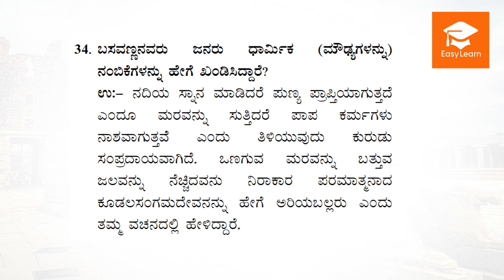🔴 ಬಸವಣ್ಣನವರು ಜನರು ಧಾರ್ಮಿಕ (ಮೌಢ್ಯಗಳನ್ನು) ನಂಬಿಕೆಗಳನ್ನು ಹೇಗೆ ಖಂಡಿಸಿದ್ದಾರೆ? ES 🔟th Second lang Kannada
ಪದ್ಯ ಬಾಗ 7. ವಚನಗಳು

🔴 ಬಸವಣ್ಣನವರು ಜನರು ಧಾರ್ಮಿಕ (ಮೌಢ್ಯಗಳನ್ನು) ನಂಬಿಕೆಗಳನ್ನು ಹೇಗೆ ಖಂಡಿಸಿದ್ದಾರೆ?
🔵 ನದಿಯ ಸ್ನಾನ ಮಾಡಿದರೆ ಪುಣ್ಯ ಪ್ರಾಪ್ತಿಯಾಗುತ್ತದೆ ಎಂದೂ ಮರವನ್ನು ಸುತ್ತಿದರೆ ಪಾಪ ಕರ್ಮಗಳು ನಾಶವಾಗುತ್ತವೆÉ ಎಂದು ತಿಳಿಯುವುದು ಕುರುಡು ಸಂಪ್ರದಾಯವಾಗಿದೆ. ಒಣಗುವ ಮರವನ್ನು ಬತ್ತುವ ಜಲವನ್ನು ನೆಚಿz್ಚ Àವನು ನಿರಾಕಾರ ಪರಮಾತ್ಮನಾದ ಕೂಡಲಸಂಗಮದೇವನನ್ನು ಹೇಗೆ ಅರಿಯಬಲ್ಲರು ಎಂದು ತಮ್ಮ ವಚನದಲ್ಲಿ ಹೇಳಿದ್ದಾರೆ.

Kannada Text Book Class 10 Solutions Answers Guide
KTBS Class 10  Tili Kannada (Second Language)
Karnataka State 10th(SSLC) Standard All Subjects Notes
SSLC Kannada-II Lang, 10th Std.(SSLC) Kannada
SSLC Kannada Guide